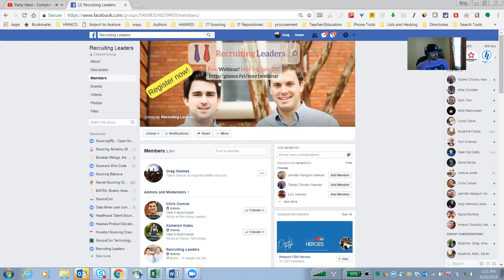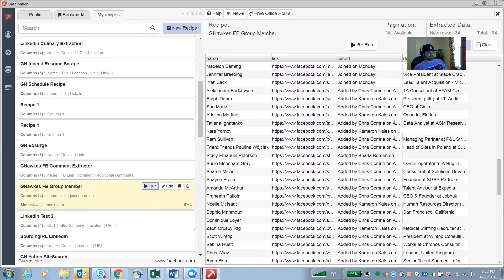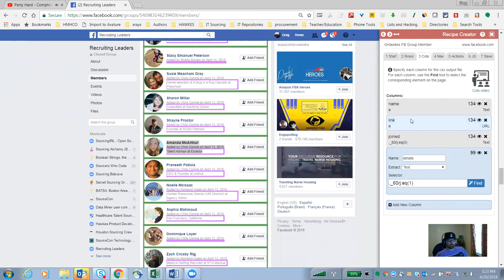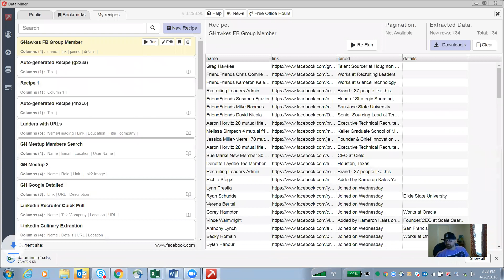9 Facebook Group Member Scrape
Example of a Group Member Scrape on FB.  This  technique can be used to create a spreadsheet of public data.  Keep in mind you can also Ctrl + C and Ctrl + P any webpage if this gets too tricky.